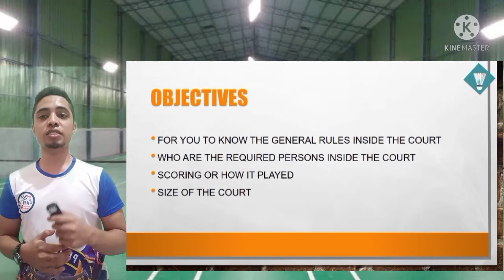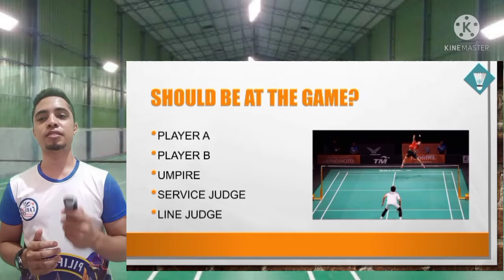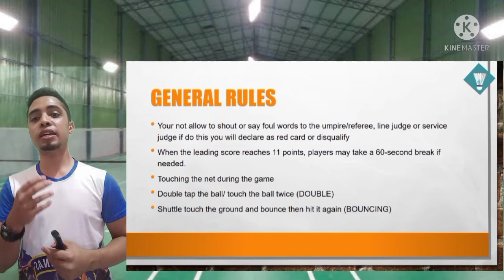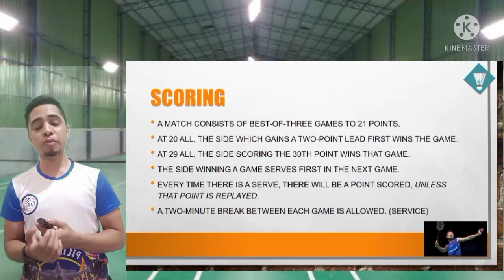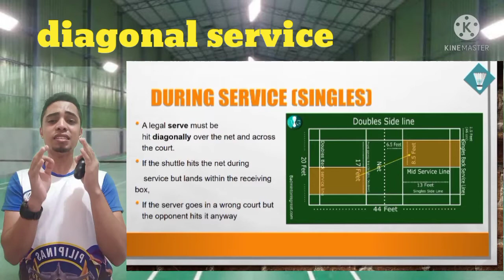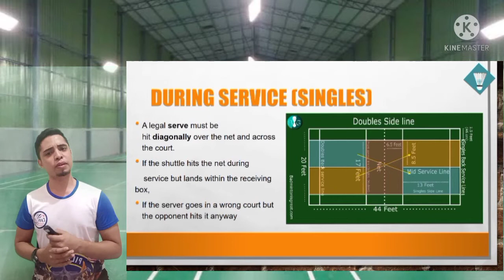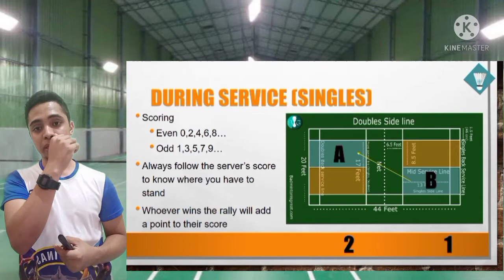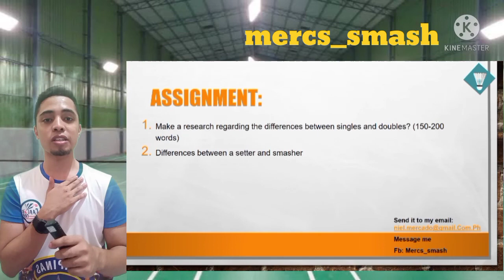micro teach back 2 Badminton Rules (singles)